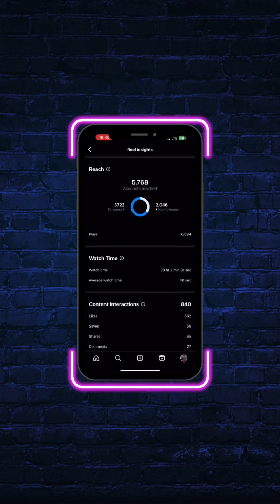چرا تو سال ۱۴۰۲ من رو‌بیشتر‌می بینید؟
من آرمین امانتی دکتری مدیریت ورزشی دارم‌سعی می‌کنم تو‌ ورزش یکم به شما رفقام اگاهی بیشتر بدم که با ورزش‌کردن‌حالموم‌بهتر‌بشه

مخلص